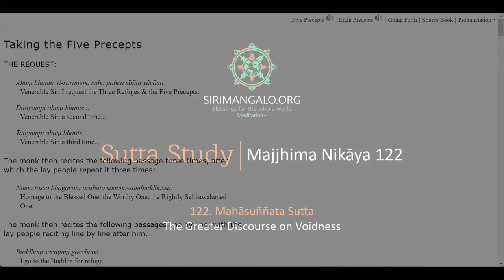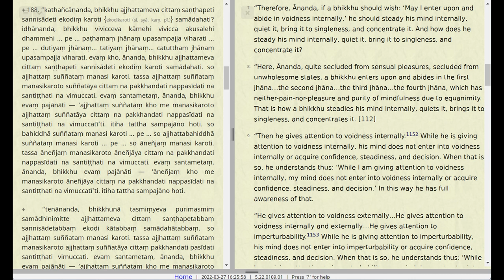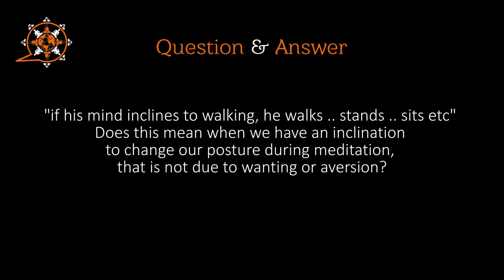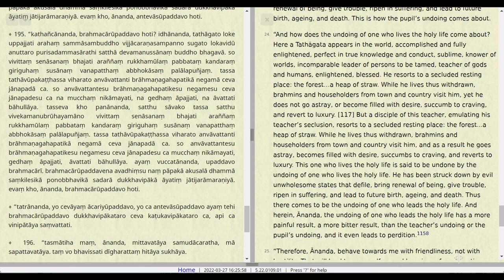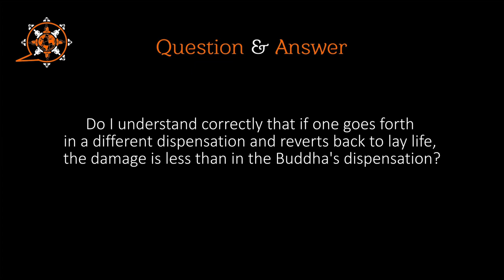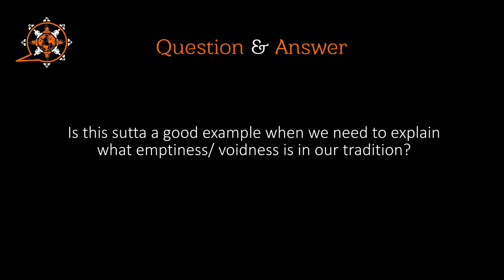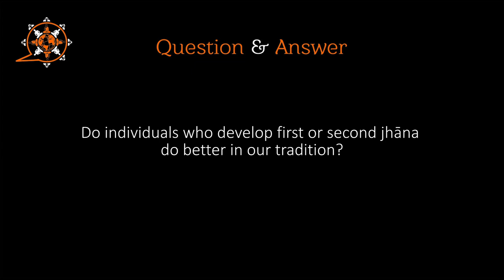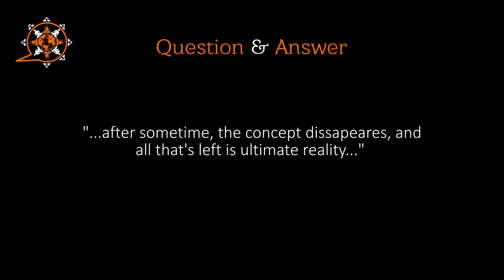MN 122 (The Greater Discourse on Voidness) and Q&A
Majjhima Nikāya
"Middle-length Discourses" of the Buddha
122. Mahāsuññata Sutta
The Greater Discourse on Voidness